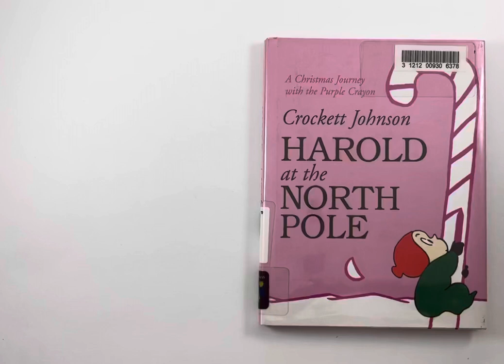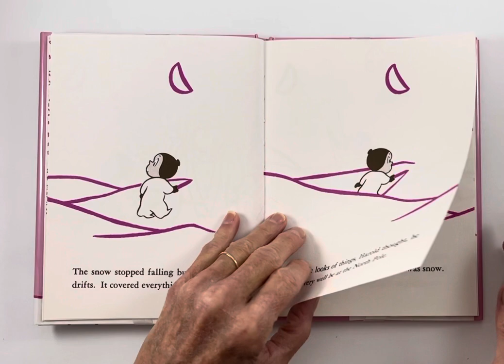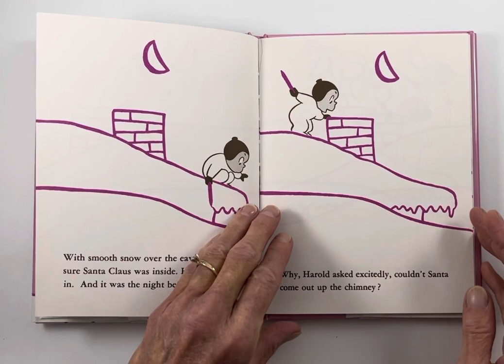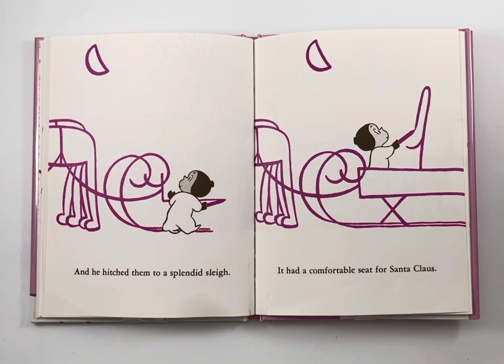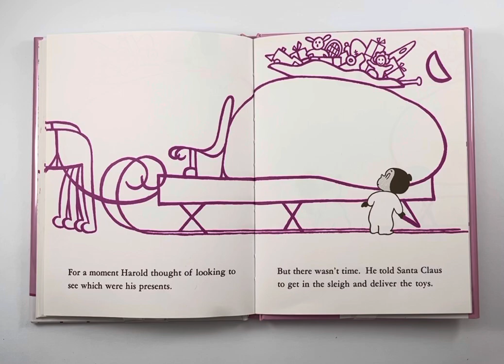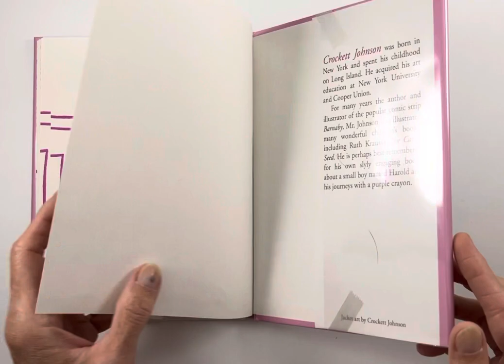A Christmas Journey with the Purple Crayon - Harold at the North Pole, by Crockett Johnson